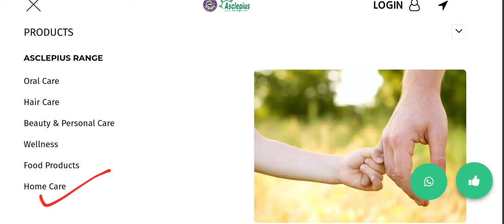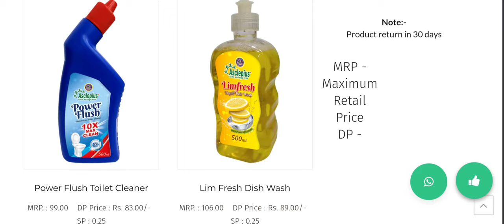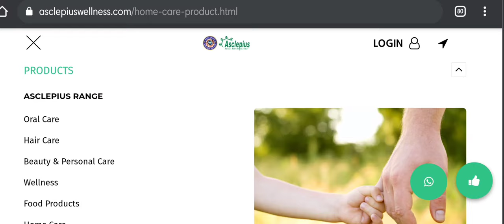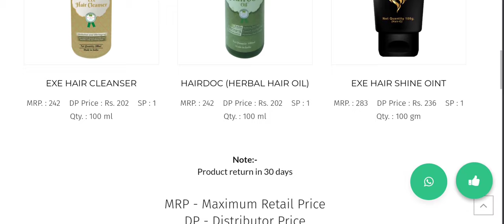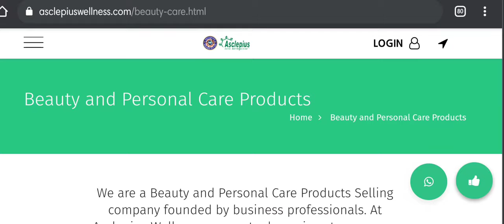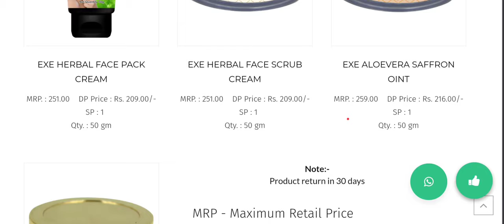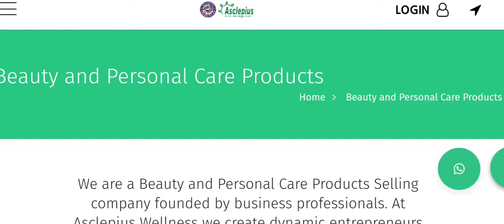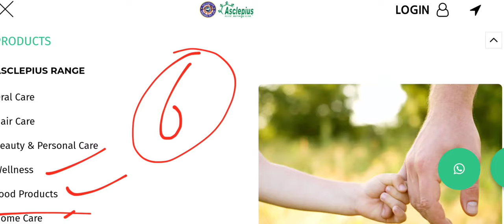AWPL New Price List-2021 || Awpl new updates-2021, Categories wise price details|| Part-1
Asclepiuswellness, AWPL